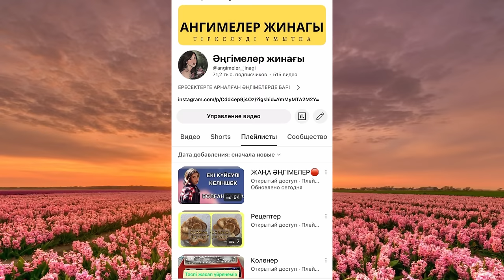Жоғалған аруды бір көрсем ғой аңсады… Өте әсерлі әңгіме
Жоғалған қызды аңсау